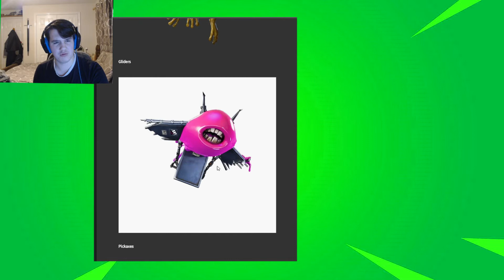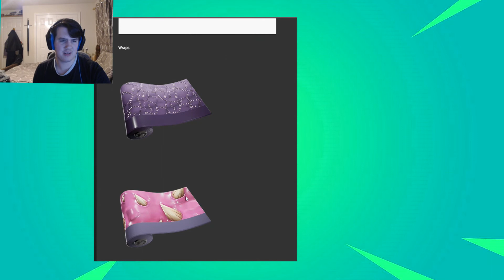NEW Leaked Halloween Skins! (Female Brainac, Vodo Doll, Mummy and More!)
Todays video is a fortnite chapter 2 halloween leaked skins video going over some new upcoming skins like the female braniac and the mummy!

Consider checking out my other socials?